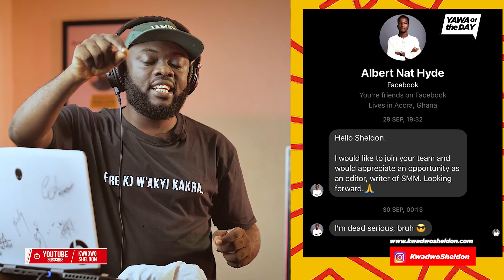Kwadwo sheldon Vs Kelvin Taylor